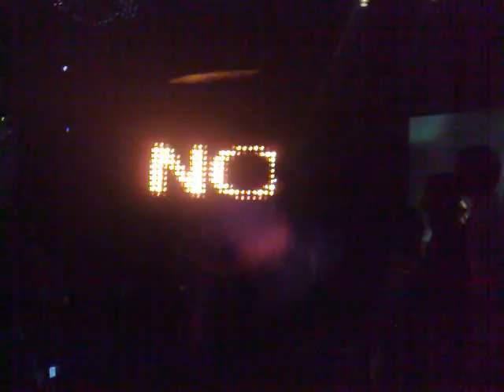Afwasser NOXX in actie ipv WAYNE WONDER